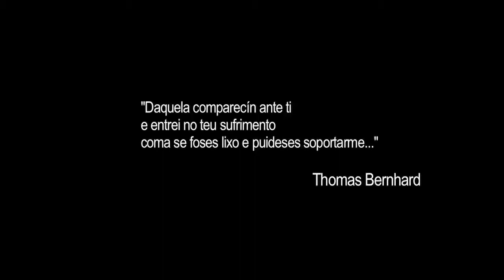P U L P Fantoches Baj promo I